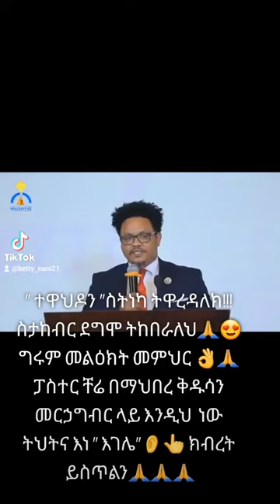'Respect' pastor Chere , Try to learn from him Other partors!!! Ethiopia#orthodox